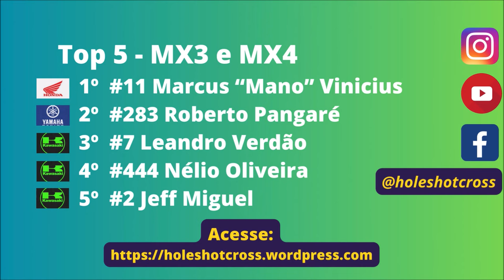MX3 e MX4 na final do Estadual Sul-mato-grossense de Motocross 2024 em Figueirão